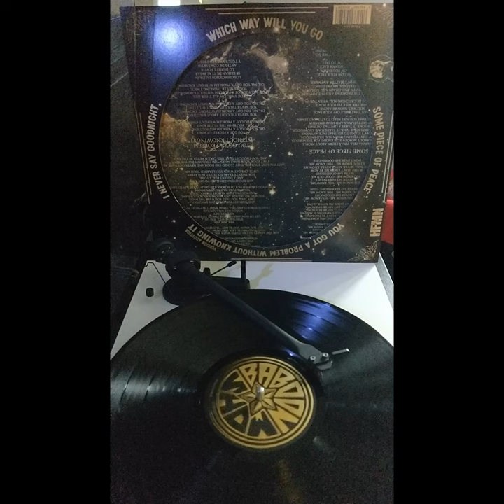The Baboon Show (SWE) ‎– I Never Say Goodnight (Single-Sided 45RPM, 2020) | VINYL RIP | HQ AUDIO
Swedish punk band, founded in 2003 in Stockholm.
This is their 2020 single with 4 tracks in a Single-Sided 45RPM EP.

Tracklist:

00:00 I Never Say Goodnight
03:55 Which Way Will You Go
07:35 Some Piece Of Peace
12:05 You Got A Problem Without Knowing It (Acoustic Version)

PLAY IT LOUD, ENJOY AND STAY FREE!

ALWAYS ANTIFA

THIS CHANNEL IS PURELY Ⓐ + ☮

ANY HOMOPHOBIC, RACIST, SEXIST OR FASCIST/NAZI/NATIONALISM etc. COMMENTS WILL BE REMOVED IMMEDIATELY AND YOU WILL BE DOOMED FOR LIFE. DON'T BE AN ASSHOLE.

ΒΟΟΖΕ & GLORY*
CHAOS UK
CONFLICT
AMYL AND THE SNIFFERS
DISORDER
FLUX OF PINK INDIANS
DISCHARGE
RATOS DE PORAO
EXTREME NOISE TERROR
ARGY BARGY
SEPULTURA
SANTA LUCIA
THE PARTISANS
OVERKILL
MOTORHEAD
MAD MARGE AND THE STONECUTTERS
THE RESTARTS
THE VARUKERS (NOT ALL)
SKA-P (NOT ALL ALBUMS)
VICE SQUAD
TWISTED SISTER
TANKARD
NAILBOMB
ONE WAY SYSTEM
THE RAMONAS
BISHOPS GREEN
45 ADAPTERS
SUEDE RAZORS
INNER TERRESTRIALS (THEIR 'X' ALBUM IS BLOCKED)
LONG TALL TEXANS
*BOOZE AND GLORY TOOK IT ONE STEP FURTHER: WITHOUT A NOTICE, THEY REPORTED THIS CHANNEL TO YOUTUBE FOR HAVING THEIR MATERIAL UPLOADED.
AS A RESULT, YOUTUBE GAVE ME 'ONE STRIKE' WARNING AND TOOK THE VIDEO DOWN. AFTER 3 STRIKES, THIS CHANNEL WILL BE TAKEN DOWN PERMANANTLY.

I'VE CONTACTED BOOZE & GLORY AND SPOKE TO 'MARK', WHO ADMITTED THAT THEY'VE HIRED TWO AGENCIES TO SCAN VARIOUS PLACES AND REPORT ANYONE UPLOADING THEIR MUSIC 'WITHOUT OWNING IT'. HE ALSO SAID THAT 'THEY'RE PAYING THEM TO KEEP THE INTERNET CLEAN FROM THEIR MUSIC, AND IT'S NICE THAT THEY'RE DOING THEIR JOB'.
THIS PURE INSANITY I WON'T COMMENT; TO ME IT'S INSANE TO PAY SOMEONE TO TAKE DOWN YOUR MUSIC INSTEAD OF TRYING TO PROMOTE IT, BUT ANYHOW, ANYONE CAN LIVE IN THEIR MADNESS, AND IT'S THEIR STUFF SO THEY CAN DO WHATEVER THEY WANT WITH IT. WHAT BOTHERS ME IS THE SNEAKY REPORT WITHOUT A PRIOR NOTICE. NEEDLESS TO SAY THAT ANY BAND THAT DOESN'T WANT TO BE PRESENTED IN THIS CHANNEL HAVE THE RIGHT TO HAVE THEIR STUFF REMOVED, BUT GIVE ME A SHOUT FIRST, I'M NOT A PSYCHIC.
ANYWAY, I WAS 'ADVISED' BY MARK TO HAVE ALL MY OTHER MATERIAL 'I DO NOT OWN' TAKEN DOWN.
I WON'T.
IF THIS CHANNEL GOES DOWN, SO BE IT.

LOVE AND SUPPORT TO ALL REAL PUNK BANDS OUT THERE WHO STAND AGAINST COPYRIGHT BULLSHIT.